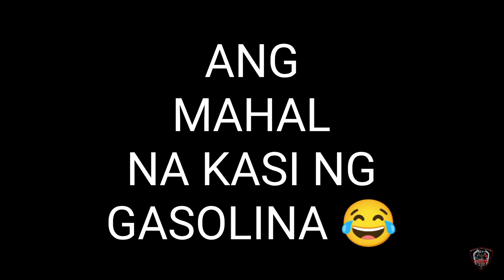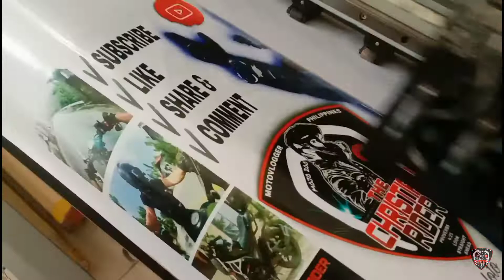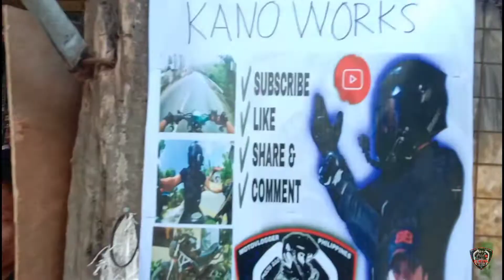IDINIKIT KO ANG POSTER NG CHANNEL KO SA MGA TINDAHAN | Printed By Wynn Ads & Signs Sipalay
Isa sa paraan upang dumami ang Subscribers at makilala ka sa lugar nyo.
😂 Kapalan mo mukha mo, at idikit ang pictures mo sa mga store. hahahaha

Salamat Elmer Gela Kano Works
sa permission.
Salamat sa Wynn Ads & Signs sa pag-print.